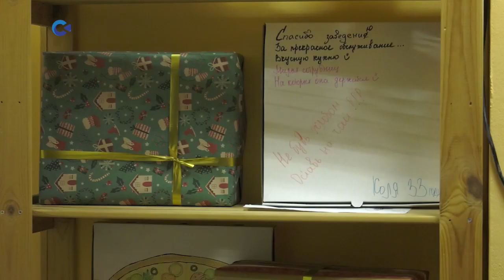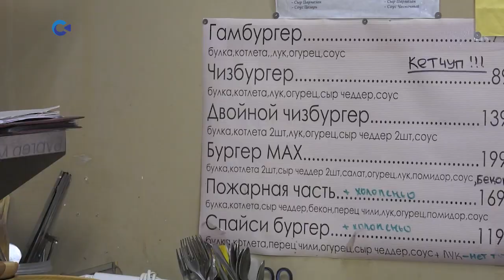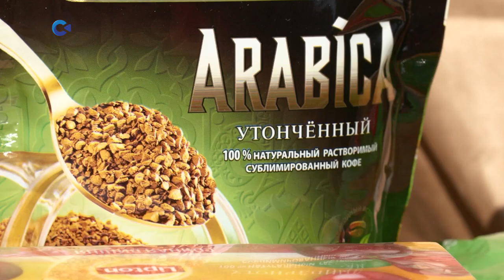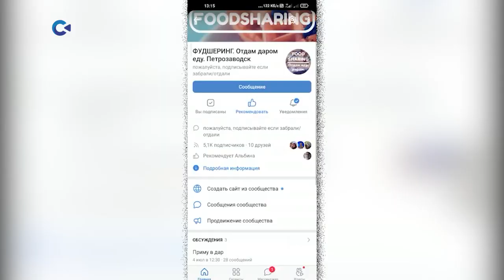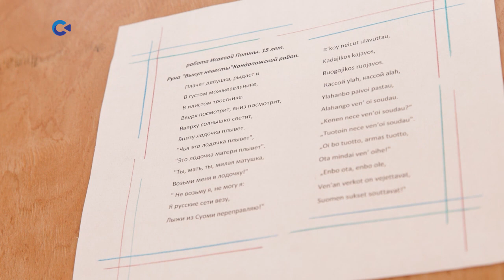Новости Карелии с Анжелой Дробышевской | 20.07.2021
Смотрите сегодня:

– самая свежая информация о лесных пожарах в Карелии (00:48);
– гидрометцентр: на следующей неделе жара вернется (04:05);
– советы врачей: что делать при задымлении? (05:01);
– как начать свое дело с нуля? (07:37);
– фудшеринг - новое направление для Карелии (09:48);
– Петрозаводский ЖД вокзал украсили карельские руны (12:22).